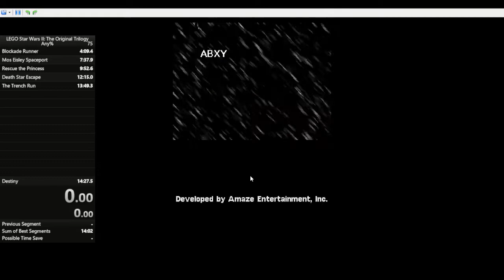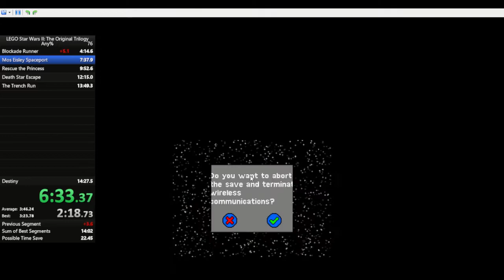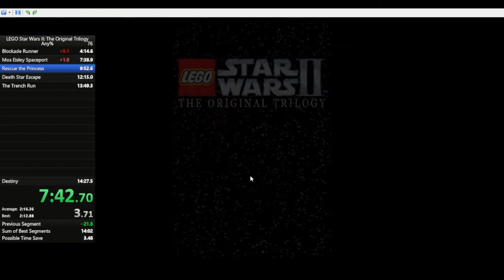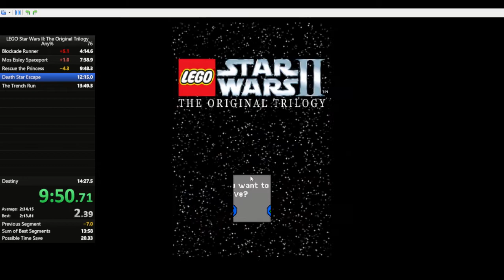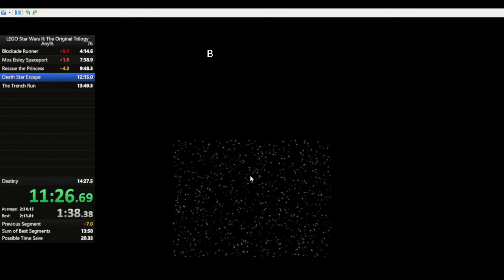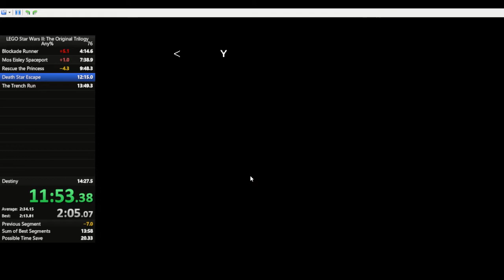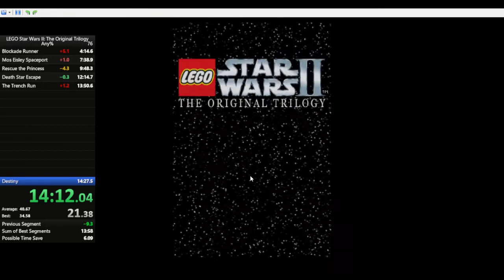LEGO Star Wars II(DS) in 14:23